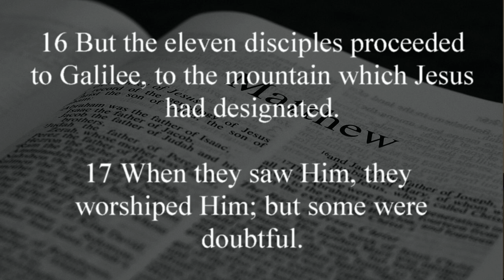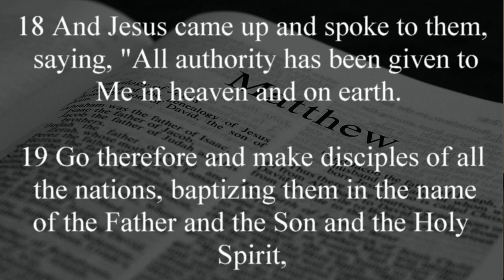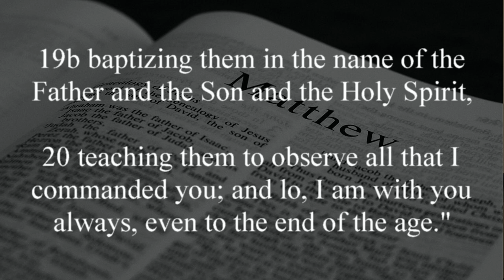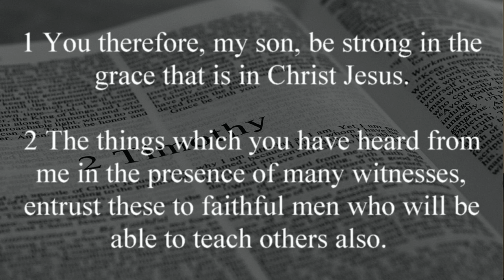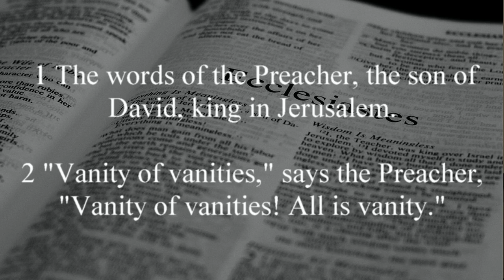Be a Doer of the Word Matthew 28:16-20 October 25th, 2015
Sermon by Bro Ed Ethridge on the 5th and final day of our church's 5-Day Straight Revival.